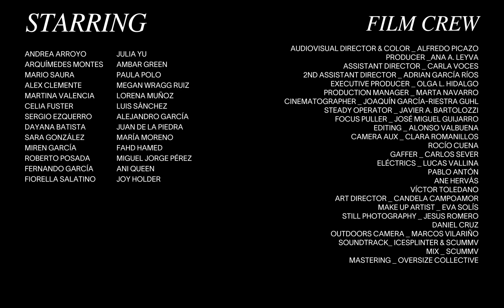TAI, YOUR ART STARTS HERE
We heard your calling and we’re on our way.

We’re a community of artists

United by our passion for the arts,

Pioneering the first international arts campus in the heart of Madrid.

Happy 2022

Here’s to your way